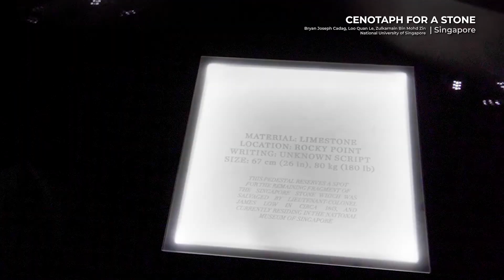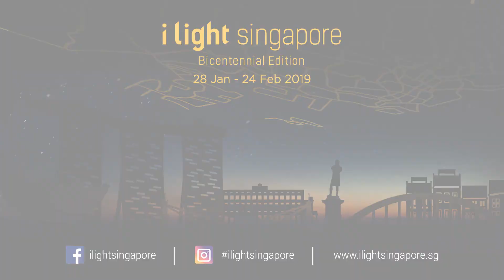i Light Singapore - Bicentennial Edition Post Event Trailer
In case you’ve missed the enthralling sustainable light art installations of i Light Singapore - Bicentennial Edition, here are the highlights of 33 artworks over 28 nights, with more than 20 programmes and 5 festival hubs.

We can't wait for the next edition! Thank you for being a part of i Light Singapore - Bicentennial Edition.